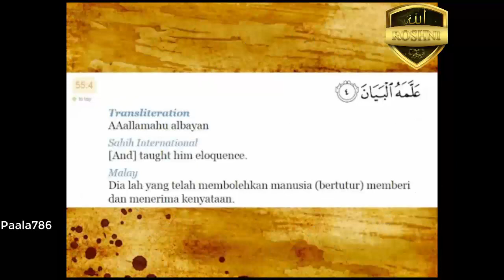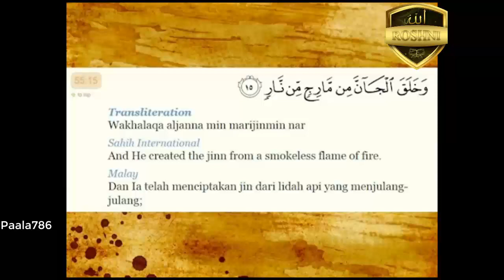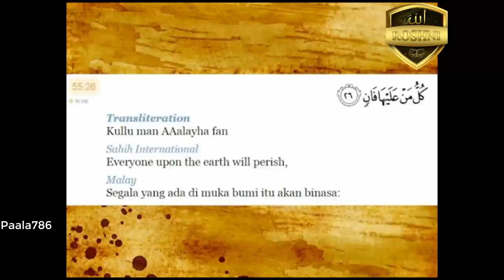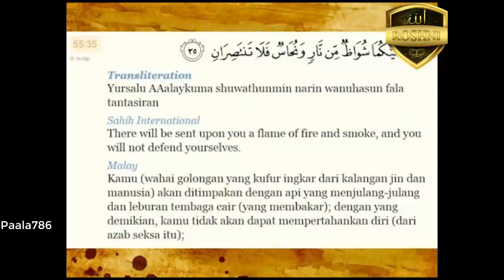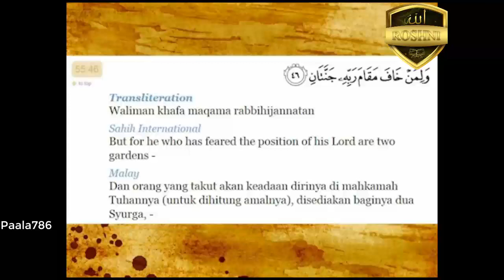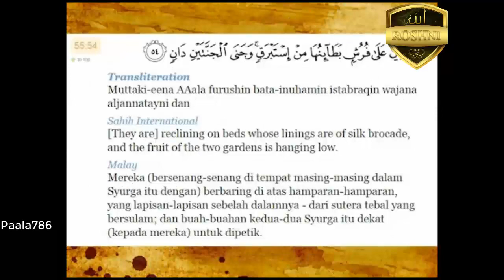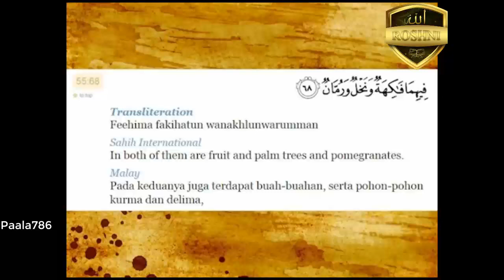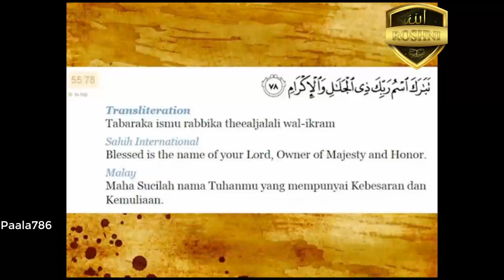Surah AR Rehman Ustaz Nafiz yaqoob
Surah Rehman Ustaz Nafiz yaqoob
Voice from Heaven
Ustaz Nafis Yaakob

Watch other videos of Ustaz Nafiz Yaqoob